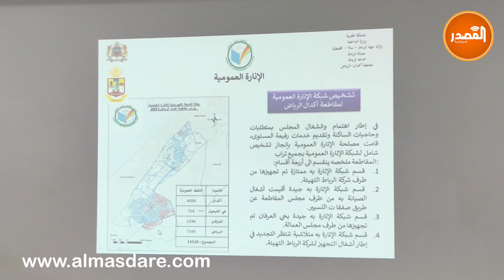البوزيدي يكشف عن برنامج الاستثمار للنهوض بمقاطعة أكدال الرياض